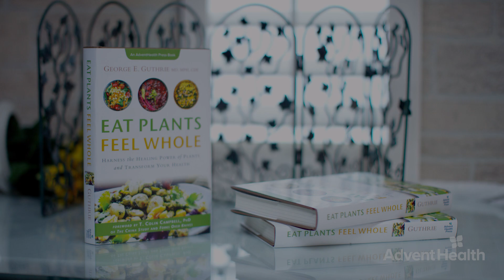Eat Plants Feel Whole Dr. Amber Orman Book Shows How We Can Be Healthier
Short video clip of Dr. Amber Orman, radiation oncologist. The book Eat Plants Feel Whole does an excellent job of pulling together all of the data that’s currently out there behind the benefits of a whole-food plant-based lifestyle and showing us what in our current food system is making us sick. What’s different now as opposed to 20 or 30 years ago. And how we can use that to inform behavioral change and choices so that we can be healthier in our own lives. The book makes it very presentable and approachable for both physicians looking to bring this into their own medical practices as well as the general population looking to take their health into their own hands. Find out more about a whole-food plant-based lifestyle at EatPlantsFeelWhole.com. Endorsed by T. Colin Campbell, Caldwell B. Esselstyn, Jr., MD, John McDougall, MD, Garth Davis, MD, John P. Mackey, David L. Katz, MD, and more.